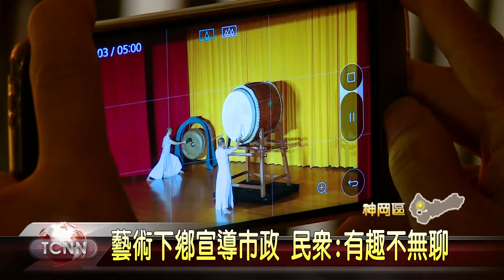大台中新聞 神岡市政宣導結合優人神鼓下鄉演出字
市政宣導,向來給人沉悶無聊的印象,不過,台中神岡區公所卻結合優人神鼓演出,來宣導市政業務,由於要看到這樣大型演出的機會不多,因此這天,吸引了不少地方民眾前來觀賞,場面相當熱鬧「以上新聞可從哈TV APP收視」